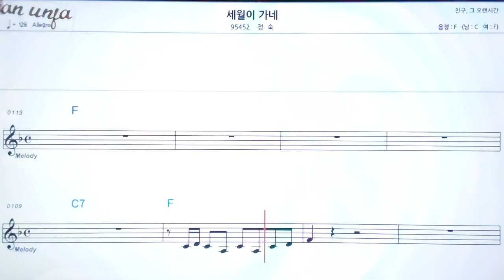세월이 가네/정숙👍악보, 노래,기타 코드,가사,Karaoke*카라오케 반주